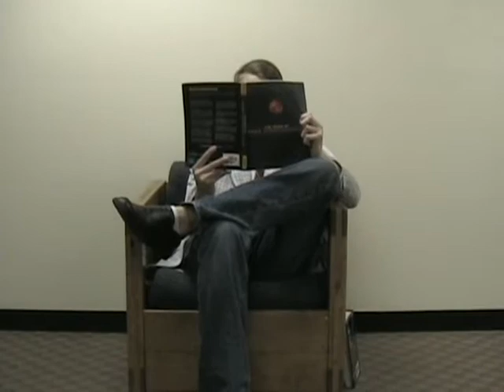Magic Bullet Theory- Snow Day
The movie we made for our Media and Social Changes class at Valley City State University explaining the Magic Bullet or Hypodermic Needle Theory. Enjoy!

Zack Lee- Actor/ Co-Director/ Scholar/ video editing

Kyle Hess- Camera man/ Co-Director

Nicolette Berge- Co-Director

Special thanks to:

Jake Leno- Substitute Camera Man

Titus Stenberg- Radio Announcer